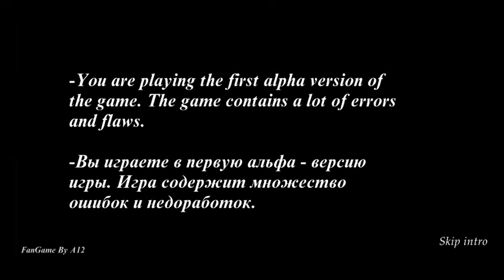تختيم لعبة جراني 4 - granny 4 (نسخة غير رسمية)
تختيم لعبة جراني 4 - granny 4
Granny 4 Easy Mode Full Gameplay

In this video, I will show you granny 4 easy mode gameplay.